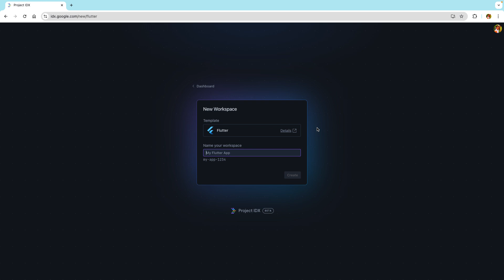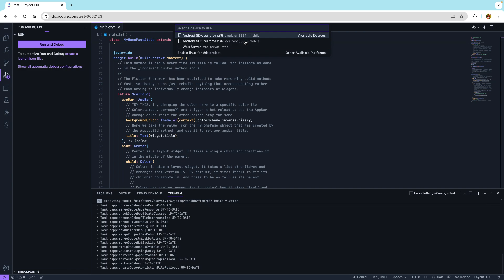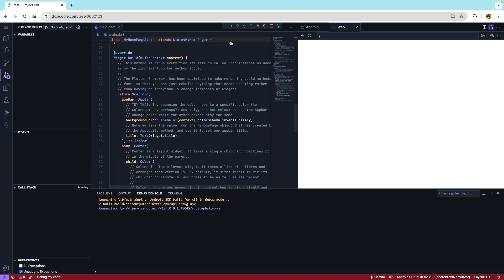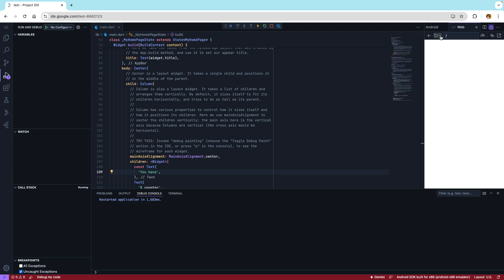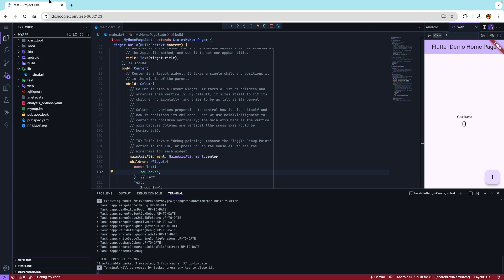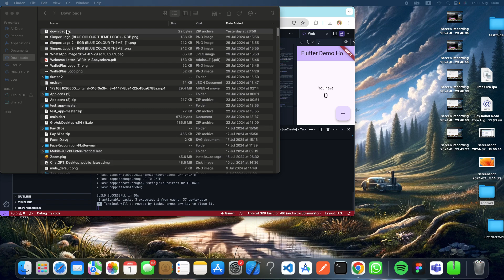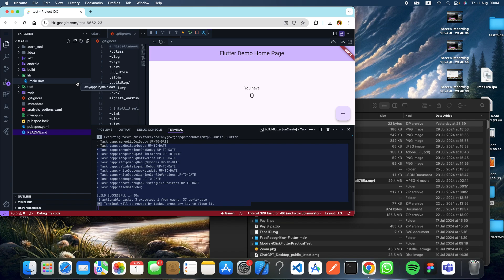SDK නැතිව development කරන්න පුලුවන් IDE එක Google Project IDX සිංහලෙන් 😍 - Trailer